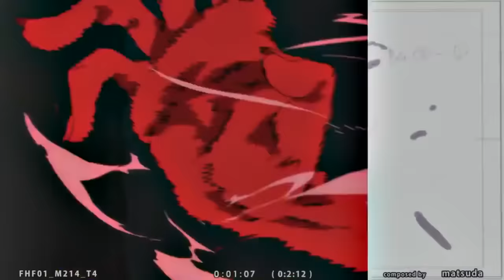Fate HF貴重なメイキング映像シーン / ufotable【Fate/stay night: Heaven's Feel 】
大晦日FGO特番より Fate/stay night: Heaven's Feel Animation Material  Lancer vs Assassin  ランサー
TYPE-MOON × ufotable

大火災から10年──

正義の味方を志す少年
衛宮士郎
CV:杉山紀彰

士郎を慕う少女
間桐 桜
CV:下屋則子

奇跡をめぐる
聖杯戦争

♪「花の唄」Aimer

Fate/stay night

第一の物語
Fate

第二の物語
Unlimited Blade Works

第三の物語
Heaven’s Feel

現代に召喚された
英霊達〈サーヴァント〉

英霊を使役する
魔術師達〈マスター〉

アインツベルンのマスター
イリヤスフィール・フォン・アインツベルン
CV:門脇舞以

遠坂家当主
遠坂 凛
CV:植田佳奈

間桐 桜の兄
間桐慎二
CV:神谷浩史

歪み始める物語──

少年と少女は運命に抗う

劇場版「Fate/stay night [Heaven’s Feel] Ⅰ.presage flower」

原作：奈須きのこ／TYPE-MOON
キャラクター原案：武内崇
監督：須藤友徳
キャラクターデザイン：須藤友徳・碇谷敦・田畑壽之
脚本：桧山彬（ufotable）
美術監督：衛藤功二
撮影監督：寺尾優一
3D監督：西脇一樹
色彩設計：松岡美佳
編集：神野学
主題歌：Aimer
制作プロデューサー：近藤光
アニメーション制作：ufotable
配給：アニプレックス

衛宮士郎：杉山紀彰
間桐 桜：下屋則子
間桐慎二：神谷浩史
セイバー：川澄綾子
遠坂 凛：植田佳奈
藤村大河：伊藤美紀
言峰綺礼：中田譲治
間桐臓硯：津嘉山正種
美綴綾子：水沢史絵
柳洞一成：真殿光昭
衛宮切嗣：小山力也
ランサー：神奈延年
ギルガメッシュ：関智一
ライダー：浅川悠
アサシン：三木眞一郎
キャスター：田中敦子
アーチャー：諏訪部順一
葛木宗一郎：てらそままさき
イリヤスフィール・フォン・アインツベルン：門脇舞以
セラ：七緒はるひ
リーゼリット：宮川美保
真アサシン：稲田徹

全三章制作
10.14
第一章公開

叶うのは、ただ一人の願い──